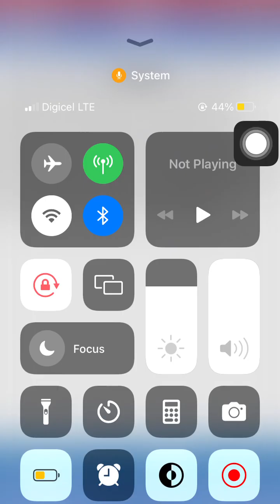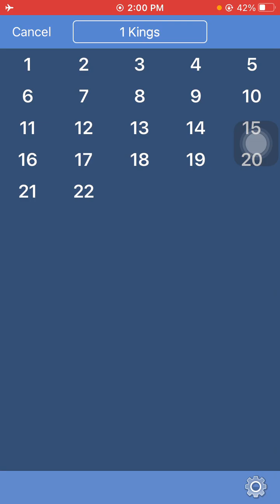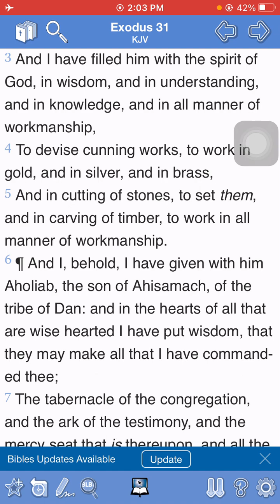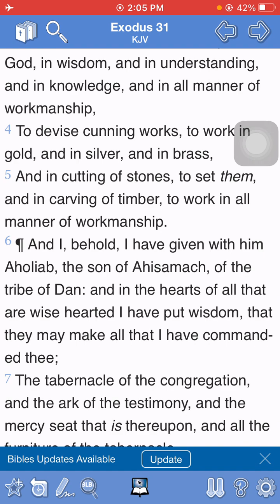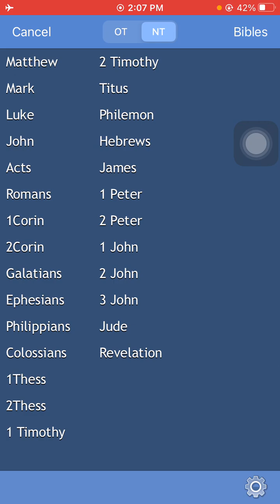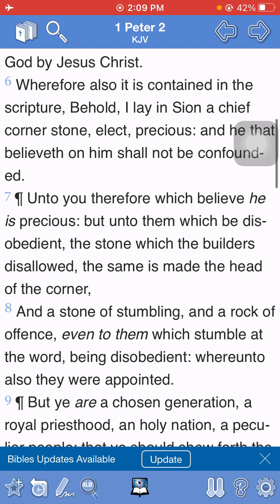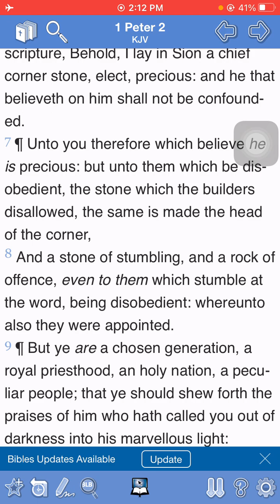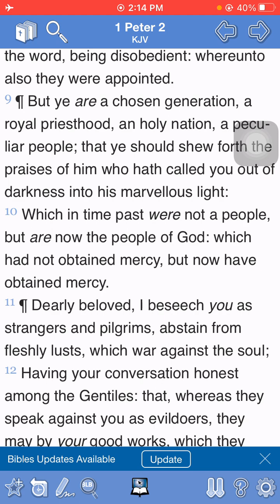When Working On The House Of The LORD You Must Have Understanding And Wisdom